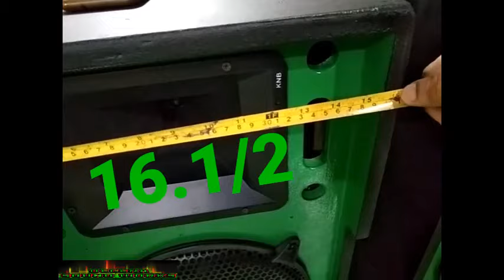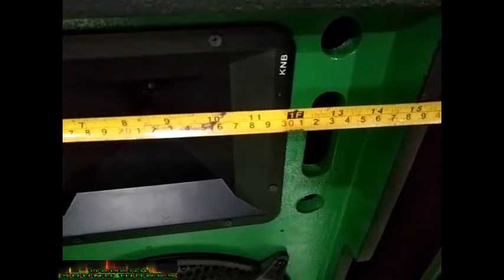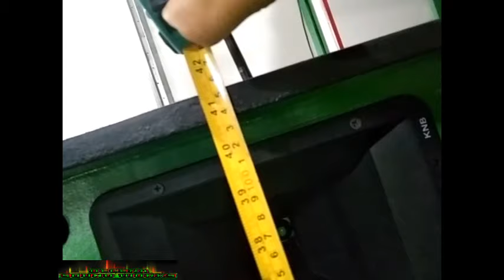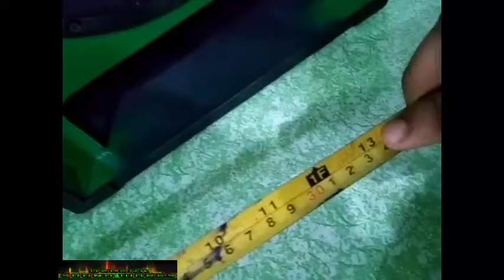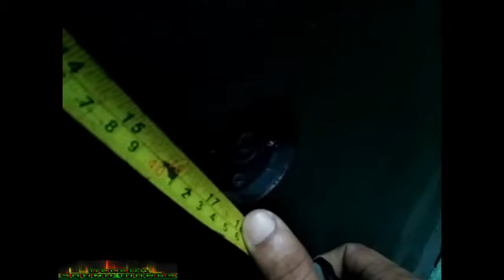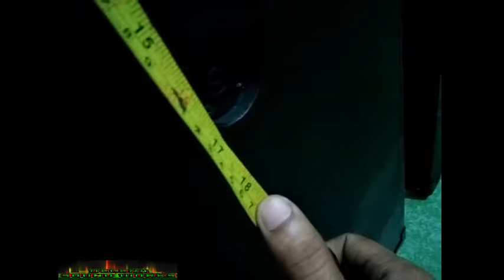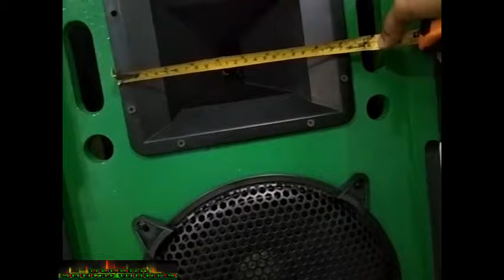DUAL D12[GUSTO MO? ]ITO ANG SUKAT PANOORIN MO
WELCOME BACK SA ATING CHANNEL MGA KA SOUNDS.

AT SA VIDEO NA TO  GUSTO KULANG E SHARE ANG AKING GAWA  AT SUKAT NITO

KUNG NAGUSTOHAN NYU NAMAN ANG AKING CONTENT NGAYUNG ARAW MGA KA SOUNDS  SUPPORTAHAN NYU NAMAN AKO SA AKING PAG LALAYAG DITO DA MUNDO NANG YOUTUBE😘
MABUHAY POH KAYO